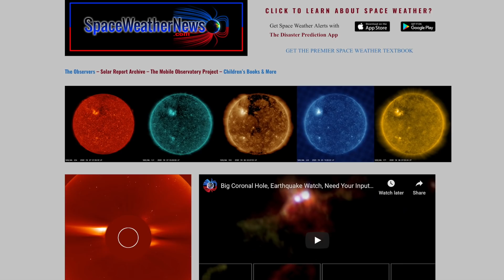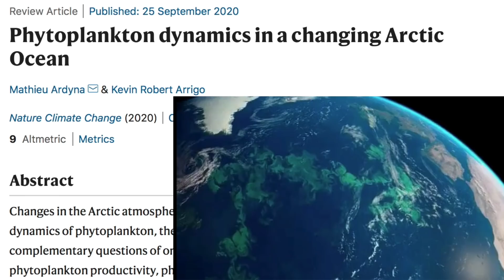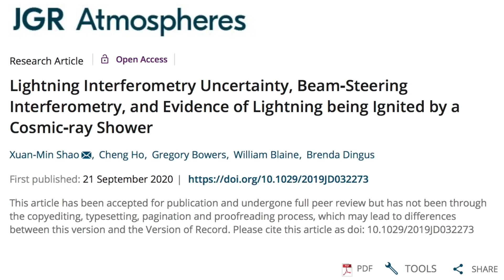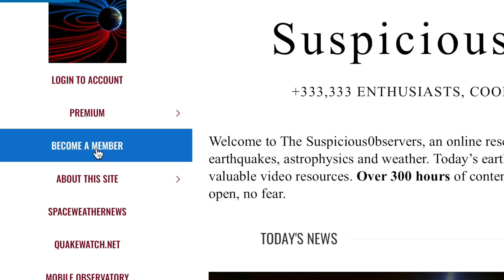Cosmic Rays Trigger Lightning, Cold Wave | S0 News Sep.27.2020